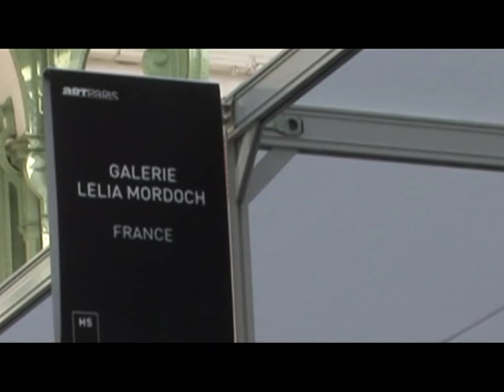JULIO LE PARC ART PARIS 2009